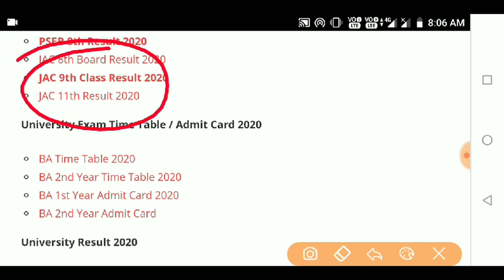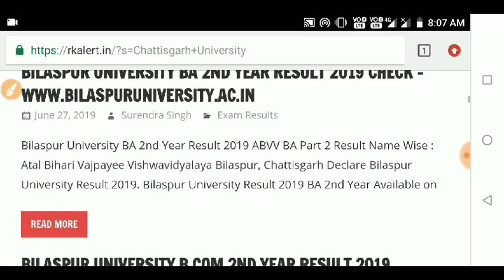All University Exam 2020 Latest News/कॉलेज परीक्षा पर बड़ा फैसला/All University Exam Big Updated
All College Exam 2020 Latest News/परीक्षा पर बड़ा फैसला/All University Exam Big Updated/DU

/?s=university

College exam ugc, ugc University exam 2020
College exam 2020 today latest news
allama iqbal open university exam 2020
allahabad university exam 2020
College University 1st year exam 2020
2nd year exam 2020 time table news
bihar university exam 2020
b.a. exam 2020
b.sc exam 2020
b.com exam 2020
board exam
Delhi University
Haryana university
Maharashtra university
Karnataka university
Bihar university

Up University
Mp university
Chattisgarh university
Odisha university
Gujarat university
Punjab university
Himachal pardesh university
Ap university
Tamilanadu university
Jharkhand university

degree college exam  2020
non college exam 2020
mgsu non college exam 2020
polytechnic college exam
b.a non college exam date 2020
m a non college exam date 2020
college ka exam kab se honge
college ke exam kab shuru honge
allama iqbal open university exam
2020,shekhawati university exam 2020
mgsu university exam 2020
b.a. exam 2020
b.sc exam 2020
b.com exam 2020
board exam
12th board exam
10th board exam
college exam time table
Delhi University
Haryana university
Maharashtra university
Karnataka university
Bihar university
Up university
Mp university
Chattisgarh university
Odisha university
Gujarat university
Punjab university
Himachal pardesh university
Ap university
Tamilanadu university
Jharkhand university
exam cancel news 2020
exam postponed news 2020
ba exam cancel 2020
bsc exam cancel news 2020
mcom postponed news 2020
kanpur university exam postponed 2020
piranha university exam postponed 2020
postponed exam date
ba new time table 2020
bsc new time table 2020
ba ka exam kab hoga 2020
bsc ka exam kab hoga 2020
ba new scheme 2020
ba ka naya time table kab ayega
kanpur university new scheme 2020
purcanchal university new scheme 2020
UG EXAM CANCEL 2020
kU University